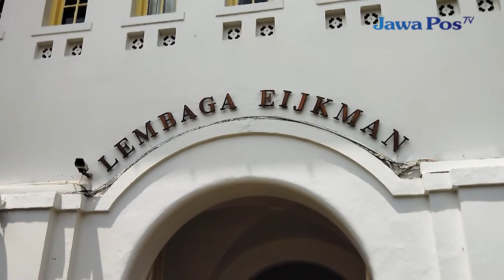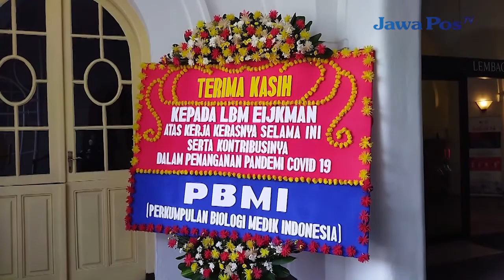LBM Eijkman dan BRIN Dilebur, Vaksin Merah Putih Apa Kabar?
Jakarta - Eks Ketua Lembaga Biologi Molekuler (LBM) Eijkman, Prof Amin Soebandro, memastikan pengembangan vaksin Covid-19 Merah Putih akan terus berlanjut. Keberlanjutan ini dipastikan usai dileburnya Lembaga Biologi Molekuler Eijkman ke dalam Badan Riset Dan Informasi Nasional atau BRIN